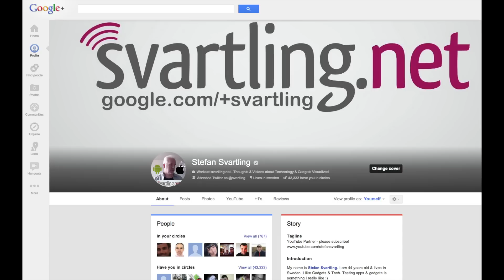Motorola X Phone - rumored features and launch date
Here is some more rumors, speculations and info about the Motorola X Phone. Some very exciting and revolutionizing features. Now it looks like it will not be launched until August though. SO it will probably not be presented on Google I/O.